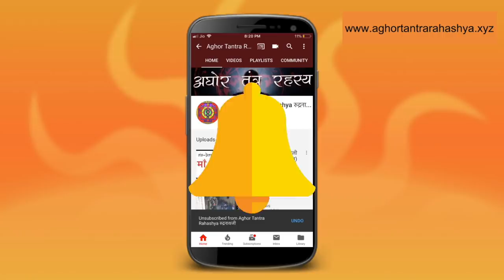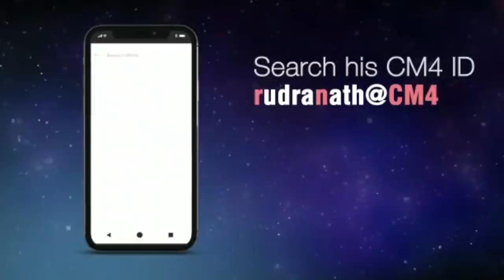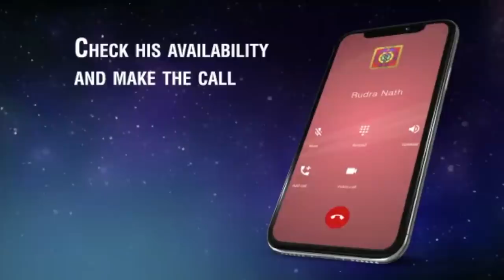३ ताली में पूर्ण सुरक्षा घेरा बनाए लूना चमारी मंत्र से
स्त्री तंत्र में जिनका कोई सानी नहि था, कामख्या में जिनका टूटी बोलता था गुरु लोना चमैन की ये सुरक्षा मंत्र सिर्फ़ बोल कर ३ ताली बजाने से अपना काम कर देती है।
Alakh Aadesh!